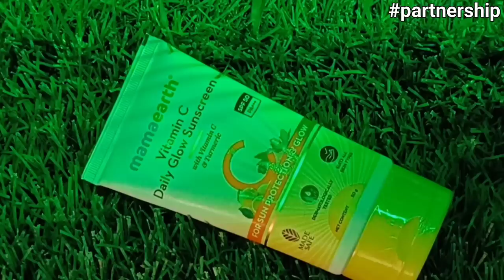Single Nupa-Nupi Singi Awaba😭😭 || Funny Scenes And Insta Reels Reaction || #023 || THOIBI REACTION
Sanathoibi Haobijam
Old Checkon Manipur(India)